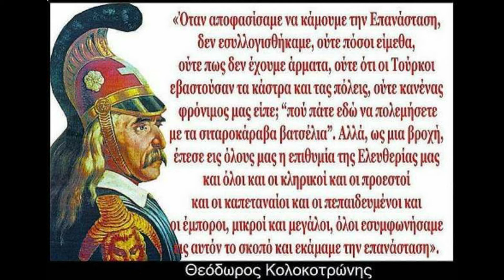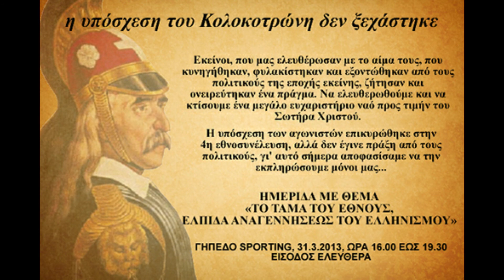Ὁ λόγος ποὺ ἔβγαλε ὁ Κολοκοτρώνης ἀνεβασμένος στὰ βράχια τῆς Πνύκας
Ἡ ὁμιλία τοῦ Θεόδωρου Κολοκοτρώνη στὴν Πνύκα

Ὁ λόγος ποὺ ἔβγαλε ὁ Κολοκοτρώνης ἀνεβασμένος στὰ βράχια τῆς Πνύκας, ὅπως στὰ παλιὰ τὰ χρόνια τόσοι τρανοὶ ρήτορες στοὺς Ἀθηναίους, στέκεται ἡ πνευματικὴ διαθήκη τοῦ ἥρωα στὸ Ἔθνος.
Ὁ λόγος τοῦ ἀγράμματου, μὰ σοφοῦ στρατηγοῦ πρὸς τὰ νιᾶτα τῆς Ἀθήνας τοῦ 1838. Τὸν παρακάτω λόγο τὸν ἀπεύθυνε πρὸς τοὺς νέους του Ἀ΄ Γυμνασίου τῆς Ἀθήνας:

Θεόδωρος Κολοκοτρώνης
7 Ὀκτωβρίου 1838

Παιδιά μου!

Εἰς τὸν τόπο τοῦτο, ὁπού,ὁποῦ ἐγὼ πατῶ σήμερα, ἐπατοῦσαν καὶ ἐδημηγορούσαν τὸν παλαιὸ καιρὸ ἄνδρες σοφοί, καὶ ἄνδρες μὲ τοὺς ὁποίους δὲν εἶμαι ἄξιος νὰ συγκριθῶ καὶ οὔτε νὰ φθάσω τὰ ἴχνη των.